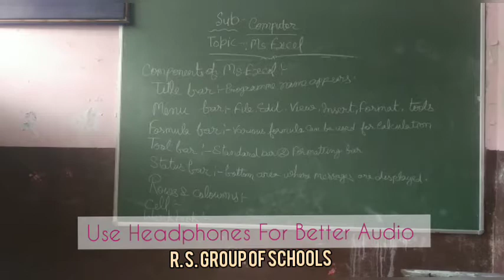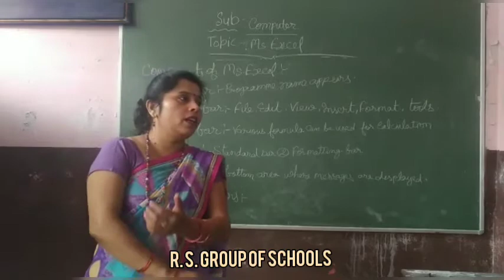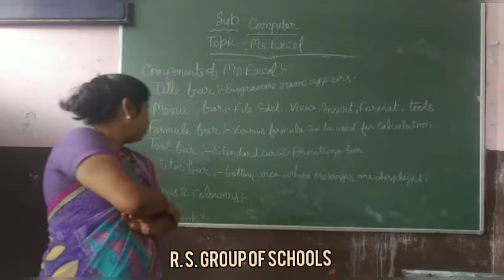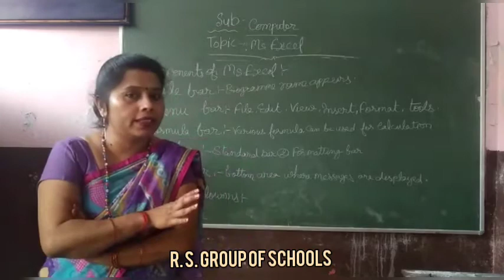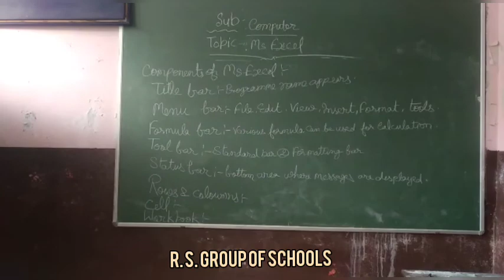Class 4th - 8TH COMPUTER MX EXCEL PART 2[13TH NOV] ~©R.S GROUP OF SCHOOLS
Explained by PREMLATA MA'AM